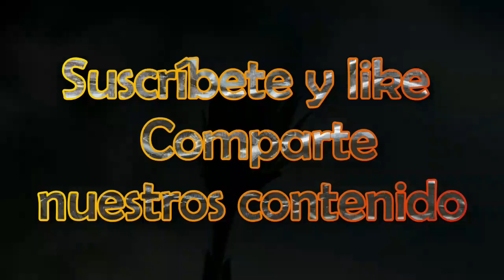Orquesta la Voz de Cristo Con la sombra de Pedro